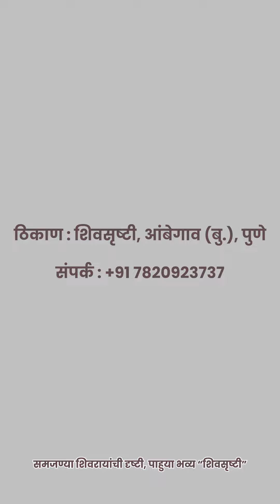तुषार दळवी - Tushar Dalvi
चला टाकूया पाऊल पुढे अन पुढच्या पिढीला इतिहासाची साक्ष देवू या
शिवसृष्टीचे निर्माण करण्या आपली ओंजळ रिती करू या !!

आपल्या शिवरायांच्या आठवणींना उजाळा देणाऱ्या "शिवसृष्टी" उभारणीत आपला खारीचा वाटा म्हणून मदतीचा हात द्यायला विसरू नका.

मदत देण्यासाठी खाली दिलेल्या लिंकवर क्लिक करा आणि या कार्याला हातभार लावा

शिवसृष्टीला भेट देण्यासाठी आजच आपले तिकीट बुक करा